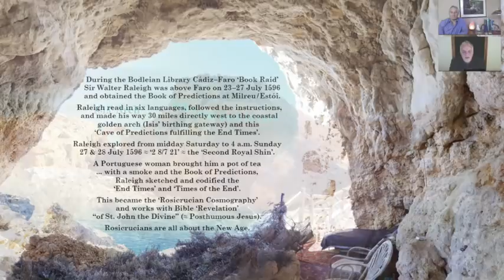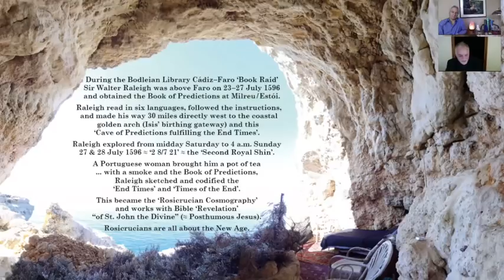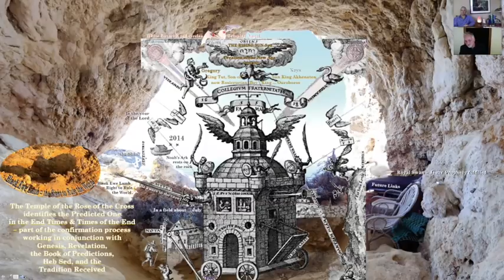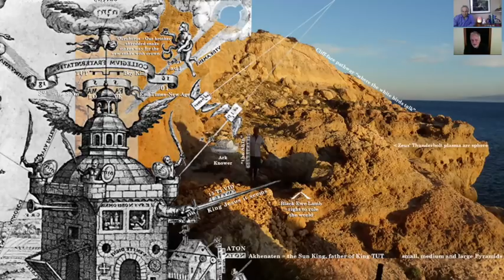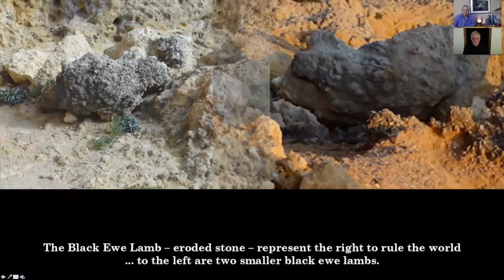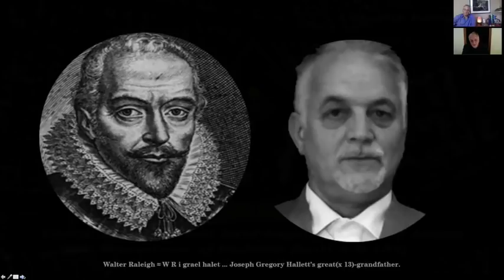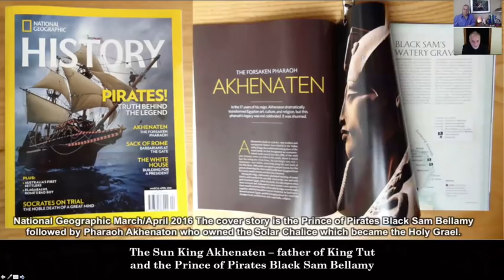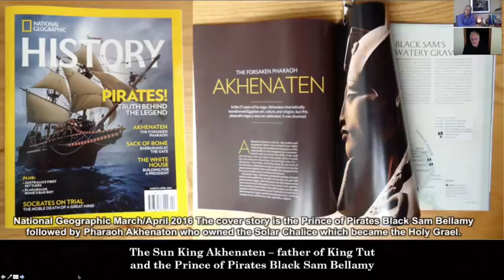Ken Cousens and Gregory Hallett Discuss the Holy Grael and more - Part 4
NOTE: When Ken interviewed Gregg, it was concerning the historical research that Gregg had done and before the interview, Ken was not aware that Gregg now was claiming the Kingship and British Throne.  It had originally been described in the books "The Hidden King of England" that the so-called "True King" was a descendent of Queen Victoria's first born Marcos Manoel, not that Gregg Hallett was claiming the throne.
Ken, or Gemstone University do not in any way endorse or agree with Gregory Hallett's claims on the British Throne.

In this, the second interview/dialogue between Ken and Gregory, they continue their discussion of Hidden History, The Hidden King of England and related topics of interest to students of hidden history and esoterica. Recorded December 7, 2018.

Part Three of Four